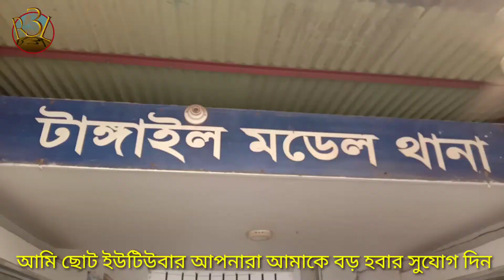ফেনসিডিল সহ মাদক ব্যবসায়ী গ্রেফতার করল পুলিশ টাঙ্গাইল সত্য ঘটনা || R Three Life